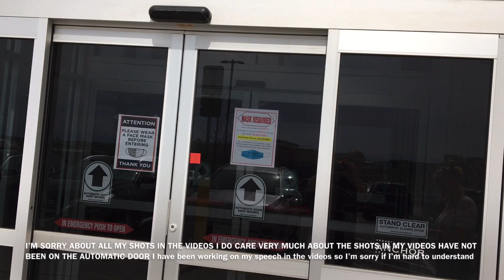Horton automatic doors at Corner Star Health Plaza in Arapahoe Colorado